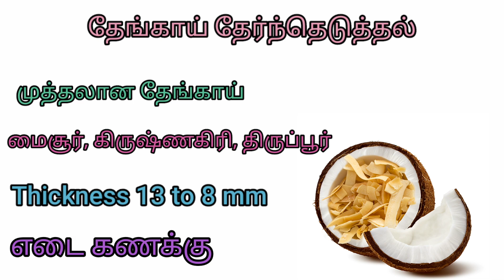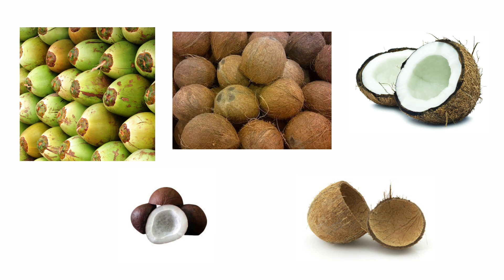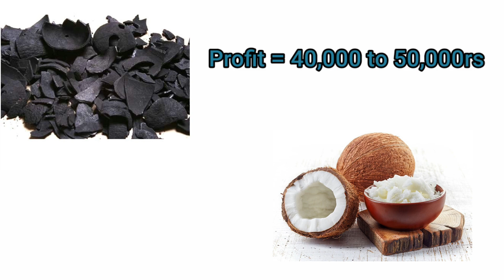Small business ideas in tamil | Siru tholil ideas in tamil | Suya Thozhil in Tamil |very high profit